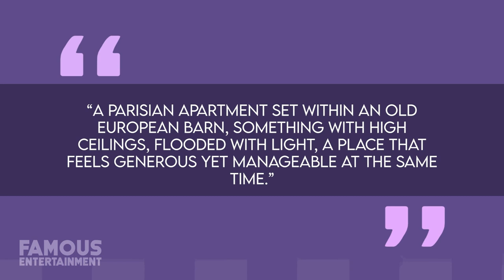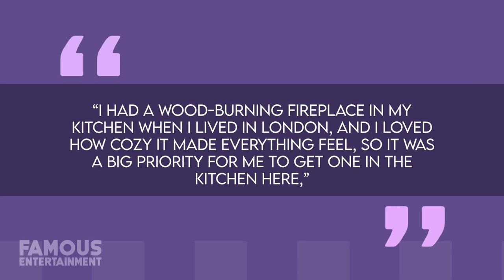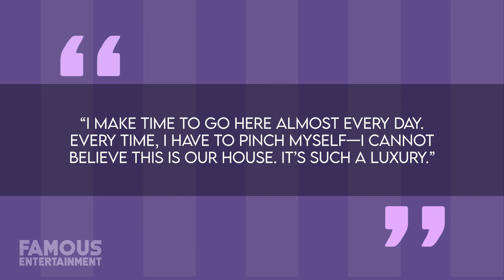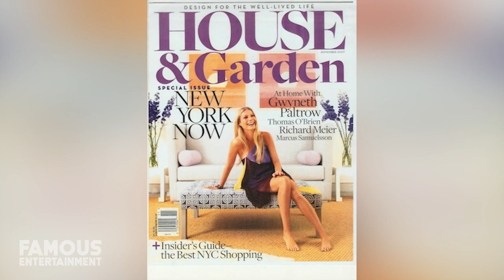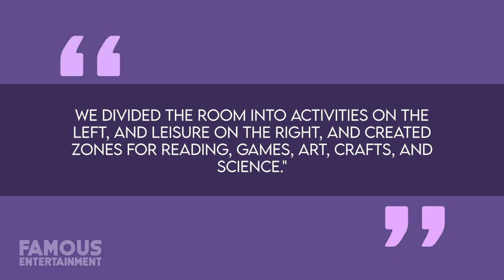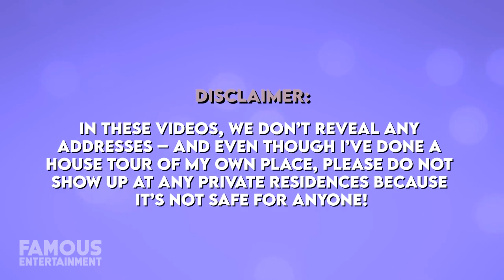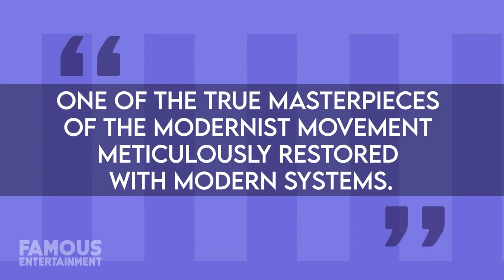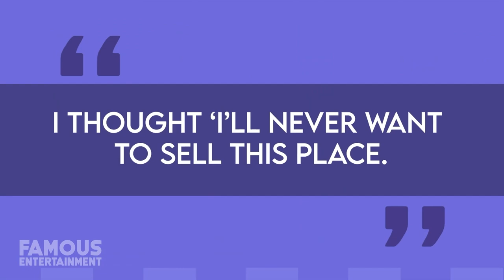Gwenyth Paltrow | House Tour | $33 Million Montecito Mansion & More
In 2016, award-winning actress Gwyneth Paltrow spent almost $5 million for a teardown property on a stunning 2.4 acre lot with views of the ocean in Montecito. After hiring the architects from Roman and Williams – who also designed her all-white New York City loft, and her interior designer friend, Brigette Romanek, Gwyneth created her dream home from the ground up. More recently, the Goop founder decided to give a look at her “forever house” she shares with her husband Brad Falchuk, and the European-style abode is full-of-light and one of a kind details all over, as well as spaces like a sea-blue colored spa and a show stopping living room. While this is Gwyneth’s main residence, she’s owned plenty of impressive properties over the years including a lavish Tribeca loft, and her Hamptons estate which she maintains to this day.